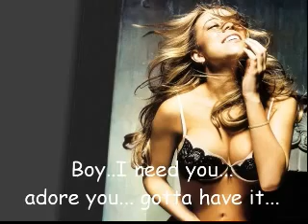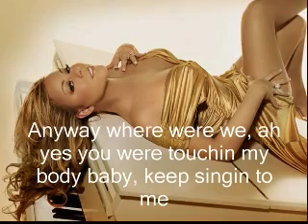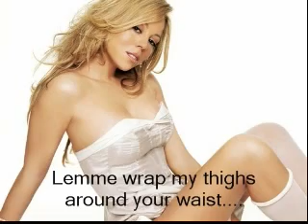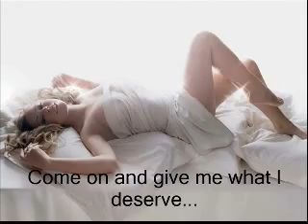Touch My Body Male Response (Laugh It Up Edition)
This is my Touch My Body response song with a funny video collage of pictures with words...I found it humorous, it's all in good fun though,I have no problem with Jennifer Lopez or Madonna.  I hope you enjoy the song and the video LOL.